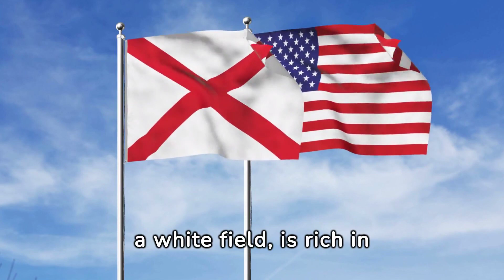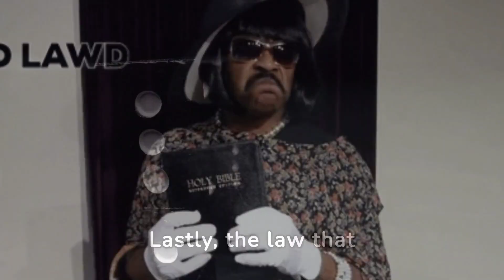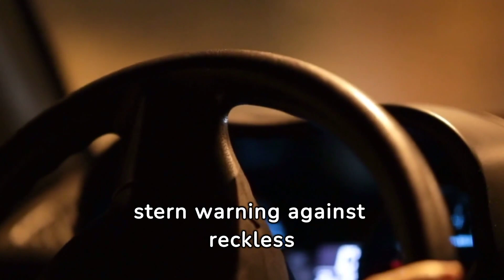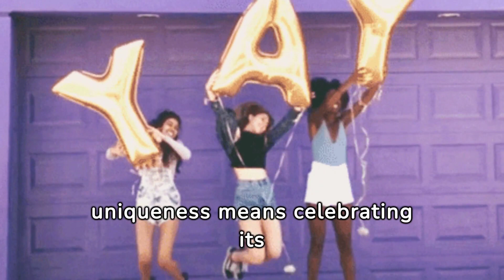Unveiling Alabama: Intriguing Facts and Bizarre Laws